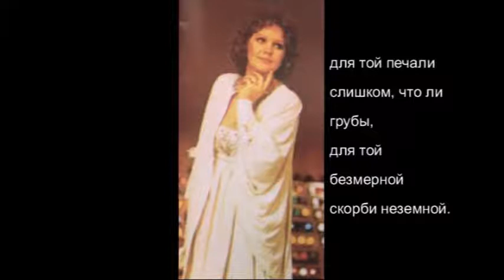В. Пороцкий - Юрий Левитанский - МУЗЫКИ ПЕЧАЛЬ - Рок-баллада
МУЗЫКИ ПЕЧАЛЬ
Рок-баллада

Есть в музыке такая неземная,
как бы не здесь, рождённая печаль.
Которую ни скрипка, ни рояль
до основанья вычерпать не могут.

И арфы сладкозвучная струна
или органа трепетные трубы
для той печали слишком, что ли грубы,
для той безмерной скорби неземной.

Но вот они сошлись, соединясь,
в могучее сообщества оркестра
и палочка всесильного маэстро,
как перст судьбы, указывает ввысь.

Туда, туда, где звездные миры
и нету им конца и нет предела.
О, этот дирижёр, он знгает дело.
Он их в такие выси вознесёт.

Туда, туда всё выше всё быстрей,
где звёздная неистовствует фуга,
метёт метель, неистовствует вьюга,
они уже дрожат, как их трясёт!

Как в шторм девятибальная волна
в беспамятстве их кружэит и мотает
и капельки всего лишь не хватает,
чтоб сердце, наконец, разорвалось.

Но что-то остается там на дне
и плещется в таинственном сосуде
остаток, тот осадок самой сути,
её безмерной скороби неземной.

И вот тогда с подоблачных высот
той капельки владетель и хранитель
нисходит инопланетянин Моцарт
и нам бокал с улыбкой подает.

И можно до последнего глотка
испить её, всю горечь той печали
чтоб, чуя уже холод за плечами
вдруг удивиться как она сладка.